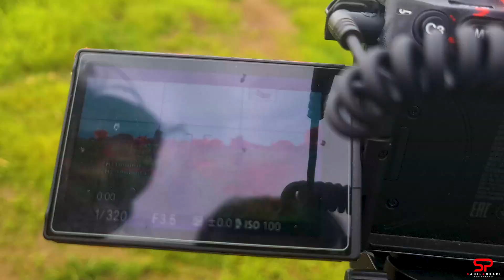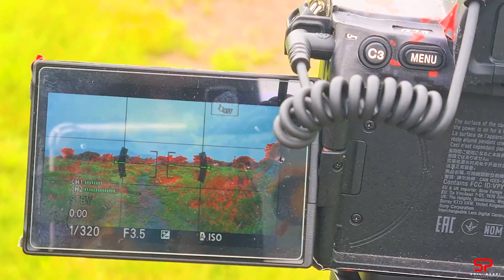Khule Aasman Ke Niche: Hollyland Lark M1 Wireless Mic Ki Outdoor Testing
HELLO GUYS WELCOME TO MY NEW VLOGS  ! TOH  KAISE HAI AP LOG !

Hey friends, Sahil ansari this side & thank alot for watching my videos. Please "LIKE" the video if you enjoyed watching or also "COMMENT" if you want to Suggest something or Appreciate.